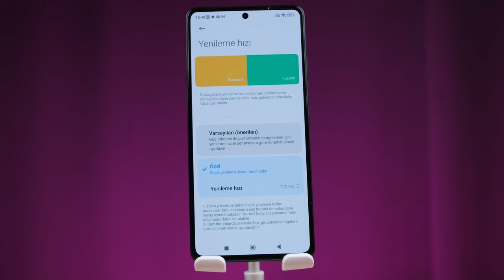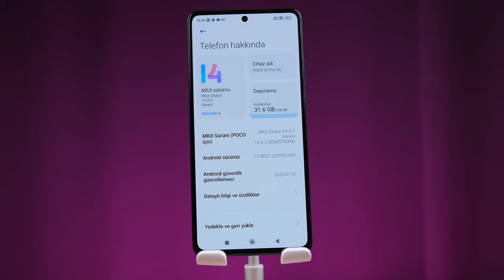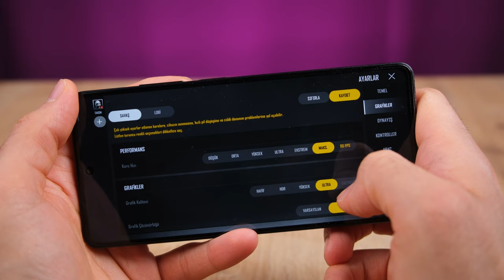Merak Edilen Telefon! | POCO X5 Pro 5G İnceleme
POCO X5 Pro 5G inceleme videosunda POCO X5 Pro 5G özellikleri, fiyatı ve görüşlerimin yer aldığı incelemesi ile karşınızdayım. POCO X5 Pro 5G hakkında tüm merak ettiğiniz sorulara bu videoda yanıt veriyor olduğumu düşünüyorum. POCO X5 Pro 5G Kutu açılışı ve kutu içeriği konularına da detaylı inceleme videosunda değineceğim bu videoda tarafsız bir şekilde telefonu sizlere aktardım. Yorumlar bölümünden cihaz hakkında aklınıza takılanları sormayı unutmayın.

POCO X5 Pro 5G Özellikleri
Ekran: 6.67 inç Super Amoled / 120 Hz Yenileme
İşlemci: Snapdragon 778G 5G
RAM: 8 GB / 5 GB Sanal Ram
Depolama Alanı: 256 GB
Ön Kamera: 16 MP
Arka Kamera: 108 MP ana, 8 MP Ultra Geniş Açı, 2 MP Makro
İşletim Sistemi: Android
Batarya: 5000 mAh, 67 W hızlı şarj